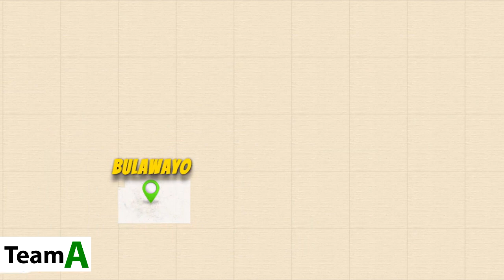The Pastor and His Family 2020 Zimbabwe Trips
CTMI Pastors and Leaders Seminars